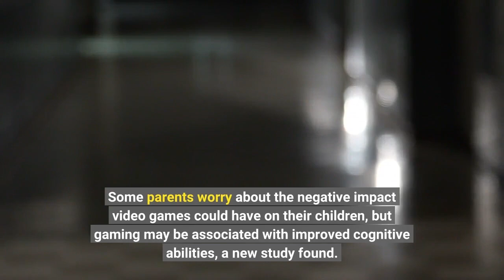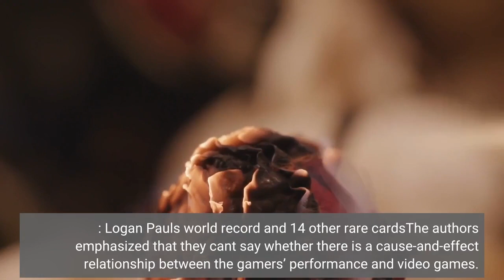Video games may bring cognitive benefits to kids study shows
Some parents worry about the negative impact video games could have on their children, but gaming may be associated with improved cognitive abilities, a new study found. Kids who play video games for three or more hours per day performed better on impulse control and memory tests than children who don’t play games, according to research published Monday in JAMA Network Open. Researchers analyzed brain scans from more than 2,000 school-age participants in the ongoing Adolescent Brain Cognitive Development Study, the largest long-term study of brain development and child health in the country. The study has been the largest investigation into the association between video gaming, cognition and brain function, according to Bader Chaarani, assistant professor of psychiatry at the University of Vermont and lead author on the study.“This study adds to our growing understanding of the associations between playing video games and brain development,” National Institute on Drug Abuse Director Nora Volkow said in a statement. “Numerous studies have linked video gaming to behavior and mental health problems. This study suggests that there may also be cognitive benefits associated with this popular pastime, which are worthy of further investigation.”The study adds to a growing body of research suggesting video games may have positive impacts on players. Scientists separated children nine and 10 years old into two groups— kids who don’t play video games at all and kids who game for three of more hours per day. The group of young gamers, they found, showed more brain activity in frontal regions associated with more cognitively demanding tasks and less activity in areas related to vision. Researchers theorize the changes in brain activity could be due the cognitively demanding nature of video games and an increased proficiency in visual processing as a result of gaming. Previous research has linked video games with increases in depression, violence and aggressive behavior, but the latest study found no significant differences in mental and behavioral issues between young gamers and kids who don’t game."Excessive use of screen time is obviously not good for mental health and physical health," Chaarani said. "However, in contradiction with other smaller studies, we are not seeing a direct link between their gaming and mental health or cognition."More tech news: Texas attorney general sues Google alleging its captured biometric data without permissionWhat's the most expensive Pokémon card?: Logan Paul's world record and 14 other rare cardsThe authors emphasized that they can't say whether there is a cause-and-effect relationship between the gamers’ performance and video games. Children who did well on the cognitive test, they said, may be the ones who choose to play video games in the first place. They also stressed that the findings do not mean children should spend an unlimited amount of screen time.